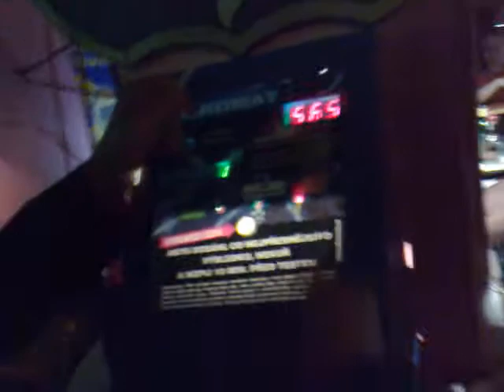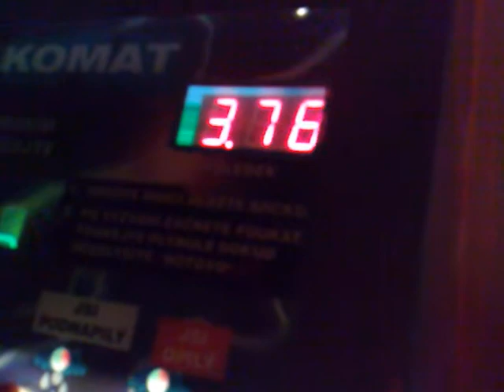Dechova zkouska..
mystiq srazek